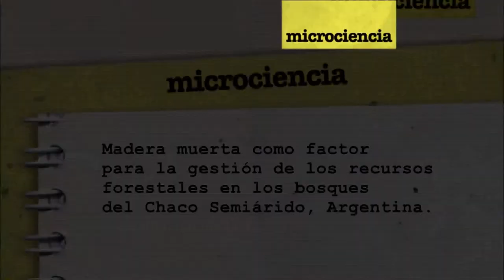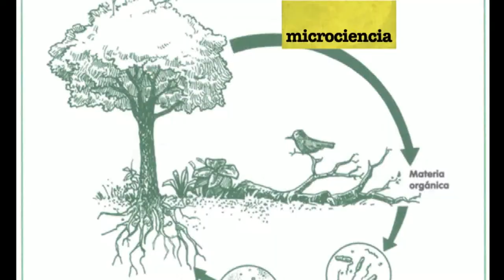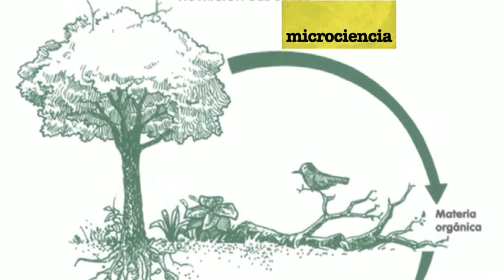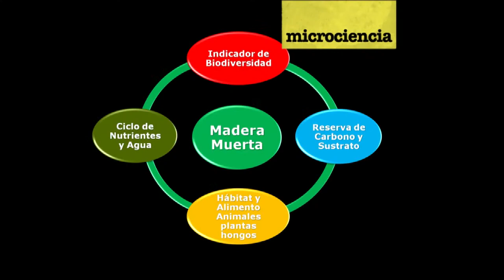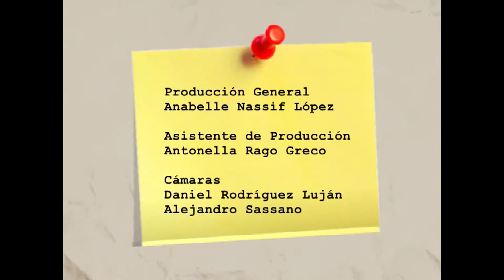Econoanatomía del Chaco semiárido - parte 3